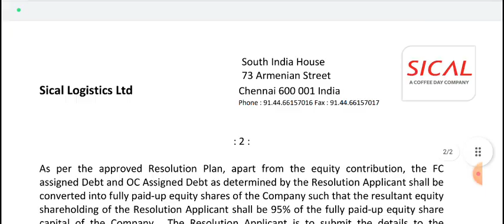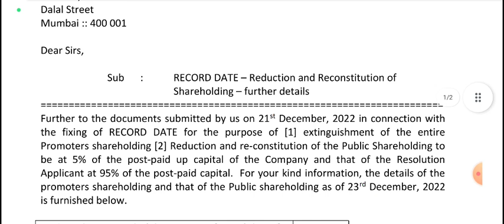आखिरी दिन ट्रेडिंग होगा बंद | Sical Logistics Share Delist | Sical Logistics Share Latest News